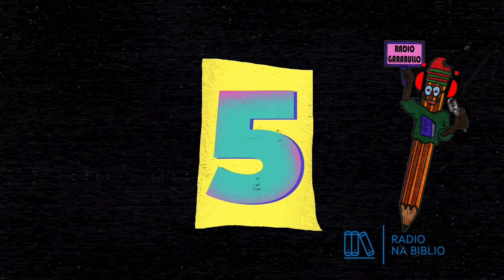ASÍ TRABALLAMOS EN RADIO GARABULLO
Os nenos de 4º do CEIP Ramón de Valenzuela emitindo para Radio Garabullo